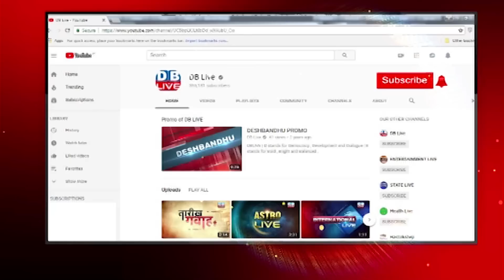breaking news,india news, latest news hindi, taza khabar, trending news,bihar news, 03 sept